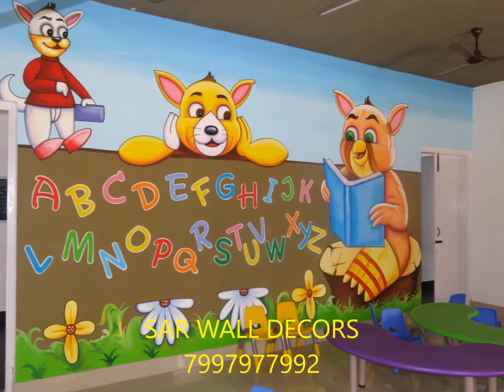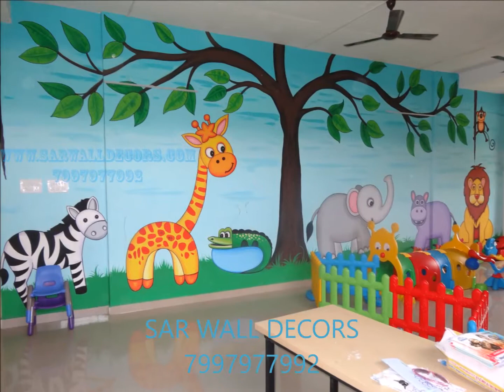My Movie Cartoon Painting c